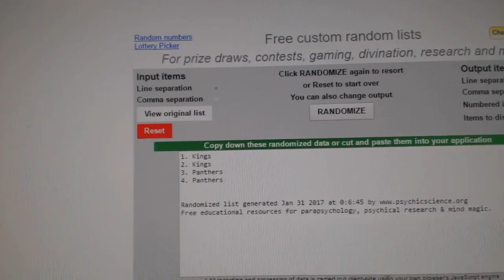C&C #6911 Multi Random